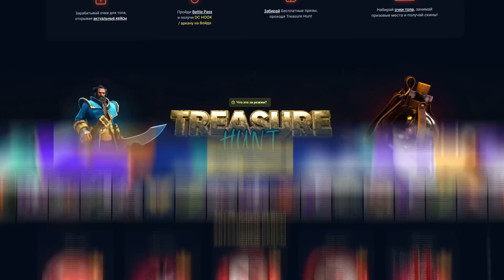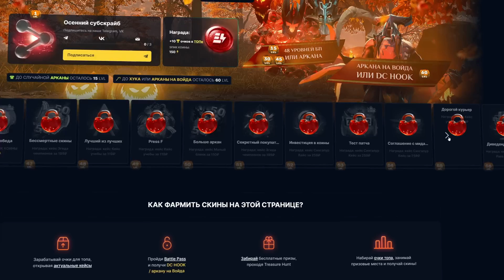ТОП 2 РАНГ СПАМИТ КЕРРИ СЛАРДАРА!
Сегодня мы посмотрим на героя Слардар (Slardar) на котором будет играть Пьюр (Pure) в игре дота 2 (dota 2) в патче 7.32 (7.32c)